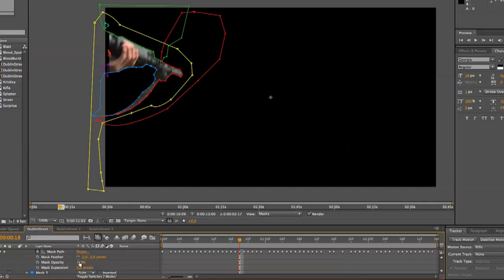Anything For Life: VFX Breakdown: "Dublin"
A look behind one of the effect shots in my upcoming movie "Anything For Life". In a montage of people getting shot, this shot proved to be a challenge. Combining footage from 3 locations on various formats into 1 short 2,5 second shot. Background plates recorded Summer 2009 in Dublin, Ireland. Rifle footage shot in Leopoldsburg, December 2008. Greenscreen footage recorded in Hasselt, Januari 2010. All by all this shot was composited over the duration of a week, for about 20 hours of work, manually rotoscoping footage, keying, tracking, animation and more. - Software: Adobe After Effects. Titles and Editing in Final Cut Pro and Motion. - Facts: 10 Elements, 64 frames, 700+ keyframes, 11 mattes (7 on the Rifle shot).